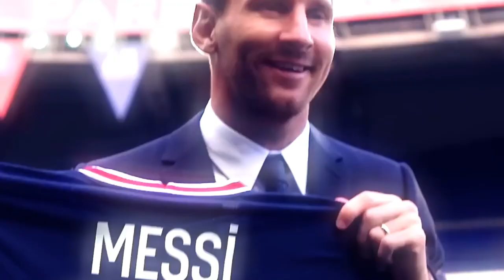🔥MBAPPE CLOSER TO REAL MADRID !😳 FOOTBALL NEWS TODAY!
When we talk about romance, we usually think of stories of dramas and romances that we watch on television. But in football, the definition of romance is not as literal, depending on the point of view. In the case of this triangle between Mbappé, PSG, and Real Madrid, it involves almost everything we can imagine. Let's get into today's video.

🔥MBAPPE CLOSER TO REAL MADRID !😳 FOOTBALL NEWS TODAY!  Real Madrid Training Today Real Madrid Transfer News Jude Bellingham Real Madrid Pre-Season Training Real Madrid New Kid Arda Guler continues to impress coach Carlo Ancelotti and the rest of the players after just three days of training at Real Madrid City. The 18-year-old Turkish midfielder seems totally unfazed by his change and has been trying tricks and jabs in the early gates. One goal in particular saw him leave three defenders on the ground before scoring a perfect finish. Arda Guler has been the talk of Spain for the past week after he chose to join Real Madrid over Barcelona. There are few better ways to please madridistas, but overall Guler is already making an impression in the Spanish capital. While Brahim Diaz, Fran Garcia and Jude Bellingham returned to training, it is Guler who has impressed the fans most in the excerpts made available to supporters. Carlo Ancelotti may already have plans for him to join the team!
real madrid, football news today, real madrid news, real madrid news today]